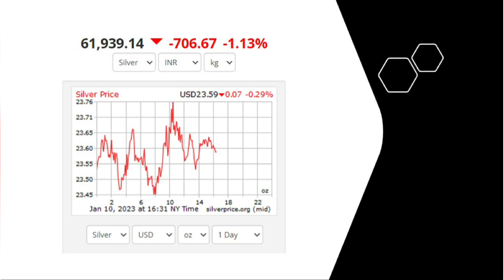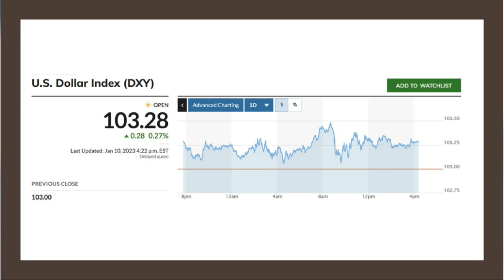11.01.2023|Gold price drop |Gold rate today|US UK Economic data | Gold rate Live | Tamil